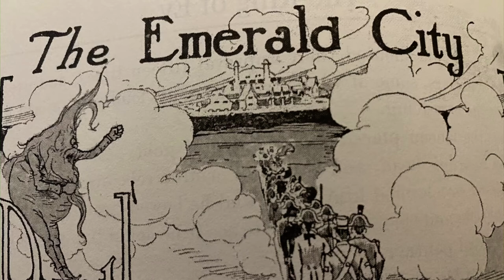Ozma of Oz Chapter 20: The Emerald City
Ozma of Oz
By L. Frank Baum
Illustrated by John R. Neill